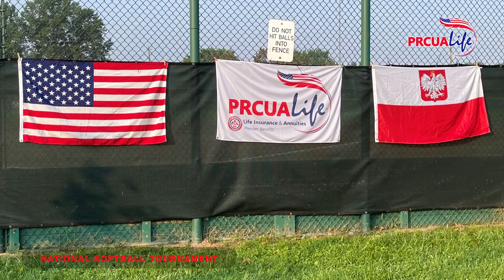PRCUA National Softball Tournament in pictures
PRCUA National Softball Tournament